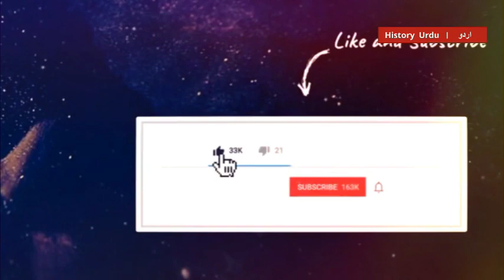Who was Abd al-Muṭṭalib | Shayba ibn Hāshim | Grandfather of Prophet Muhammad SW | History Urdu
We will Discuss here about Hazrat Abd al-Muṭṭalib.
Who was Abd al-Muṭṭalib?
Shayba ibn Hāshim kon thy?
Who was the grandfather of Prophet Muhammad SW?
His father was Hashim ibn 'Abd Manaf,  the progenitor of the distinguished Banu Hashim, a clan of the Quraysh tribe of Mecca. They claimed descent from Ismā'īl and Ibrāhīm. His mother was Salma bint Amr, from the Banu Najjar, a clan of the Khazraj tribe in Yathrib (later called Madinah). Hashim died while doing business in Gaza, before Abd al-Muttalib was born.
His real name was "Shaiba" meaning 'the ancient one' or 'white-haired' because of the streak of white through his jet-black hair, and is sometimes also called Shaybah al-Ḥamd.